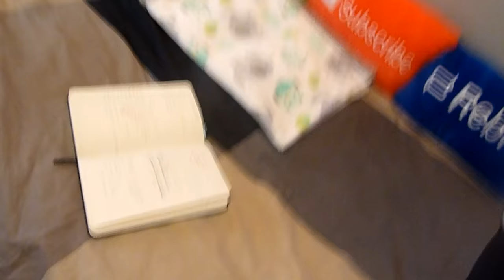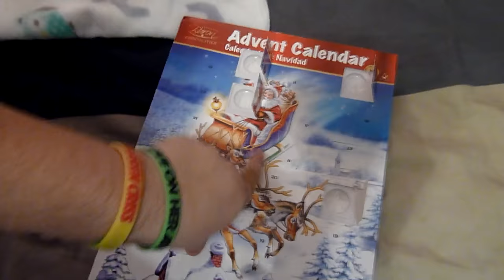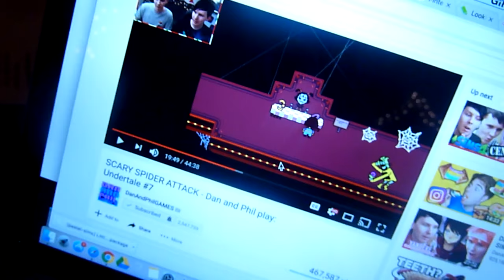I'M BACK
☞ HEY YO VLOGMAS 2016 DAY 6

Riley Kyle Dignan
9725 Main St #599